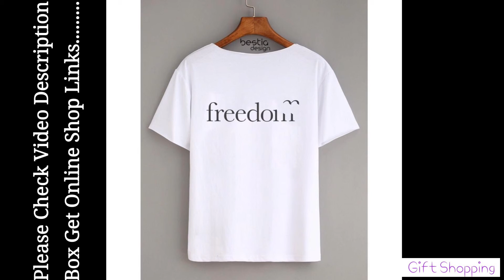White Cotton Printed Tshirts For Women 03 Daraz Online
Hello Friends! welcome to Gift shopping!! Hope you all are well, Inshallah I'm presenting some
White Cotton Tshirts For Women Collection from Daraz Online Shop. This all Tshirts look so beautiful. Daraz is a Largest Online Market Place in Pakistan, Sri Lanka, Nepal, Bangladesh.

For more keep your eyes here & find me-